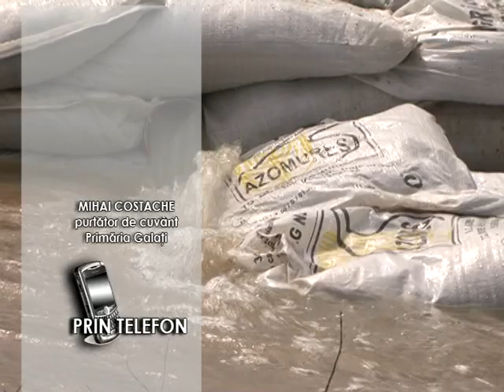Ştire Etv - În stare de alertă ! | 28.03.2013.mpg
Primăria Galaţi este în stare de alertă din cauza posibilelor inundaţii. După ninsorile abundente din ultimele zile, temperaturile vor creşte brusc, iar toată zăpada se va topi. La Galaţi, Dunărea se apropie deja de cota de atenţie, iar primarul Marius Stan le-a cerut reprezentanţilor instituţiilor din subordine să se pregătească pentru ce e mai rău.